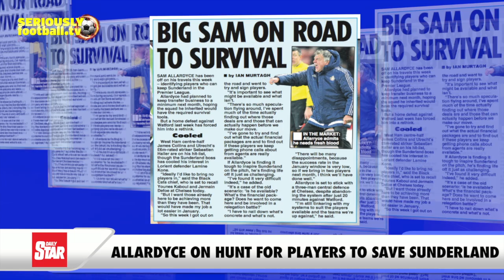Newspaper Review - Saturday 19 December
All the top stories from around Saturday’s back pages